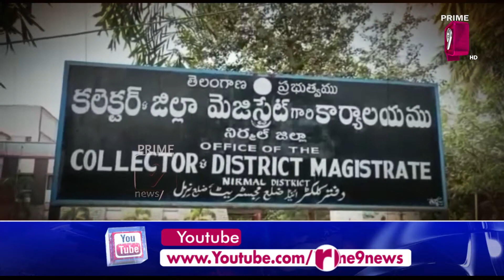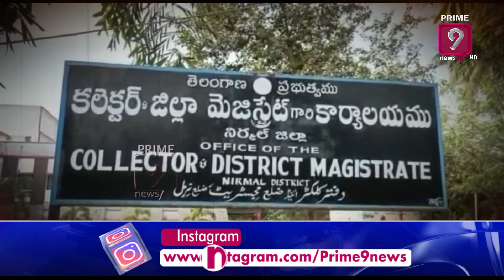హెల్త్ వర్కర్ల పోస్టుల భర్తీలోనూ టీఆర్‌ఎస్‌ కక్కర్తి..! | Terachatu Rajakiyam | Prime9 News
హెల్త్ వర్కర్ల పోస్టుల భర్తీలోనూ టీఆర్‌ఎస్‌ కక్కర్తి..! | Terachatu Rajakiyam | Prime9 News LIVE